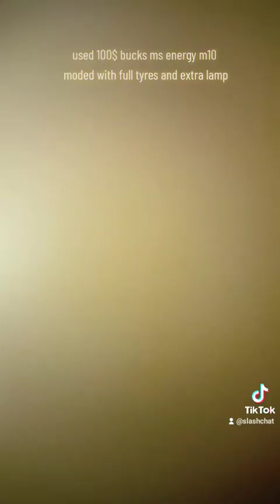ms energy m10 testdrive in night! ms energy m10 test voznja u noci! dakovo / croatia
hi
evo testiram ms energy u noci sa dodatnom lampom u noci
ima sad i pune gume, nema vise probusenih :D
lp

bok! live every day with free treasure box @ trovo live slashchattrovo

hi im mijo 43 and from dakovo croatia
im playing fortnite csgo cod battlefield league of legends dota 2 lost ark grid legends fifa 22 and more

i5 10400f b460 1650 super 4gb and 32gb @2666
fortnite stable 60-120fps fullhd and battlefield 2042 fullhd 60-80fps
43 samsung and logitech fullhd 60fps webcam
5g net with 350 mbit down and 80 up, less now at 3pm :DDDD

please drop also one follow and like like hell!

select music track with thetaslashchat1.track.tl now

GPU: NVIDIA GeForce GTX 1650 SUPER
CPU: Intel(R) Core(TM) i5-10400F CPU @ 2.90GHz
Memory: 32 GB RAM (31.89 GB RAM usable)
Current resolution: 3840 x 2160, 60Hz
Operating system: Windows 11 Pro